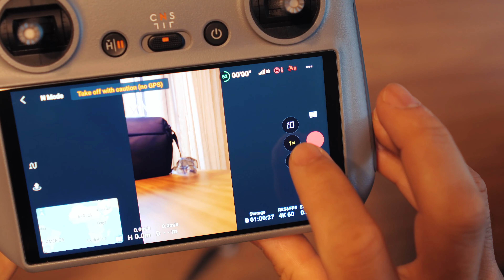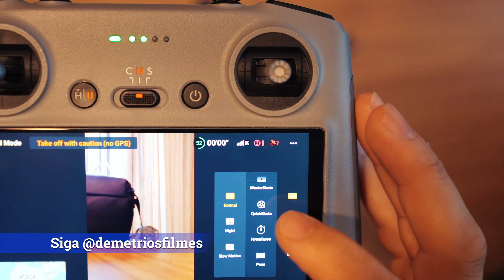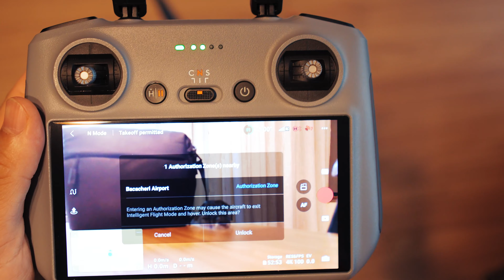FUNÇÕES BASICAS - Controle RC DJI mini 3 ou 4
Mostro no video alguns detalhes de como ligar, funções de velocidade do drone, configurações de camera, movimentos, como passar pra foto ou video, modo pro ou automático...